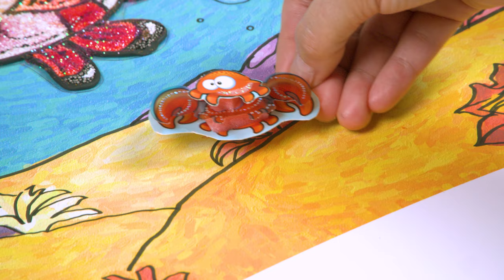Paint Nemo Fish Foam Clay Glitter Microwave Surprise Learn Numbers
Let's paint together Nemo!
Let's make the fish with clay foam and Play-Doh!
Let's make the sea beauty!

Let's play with microwave and surprises!

Let's learn numbers!